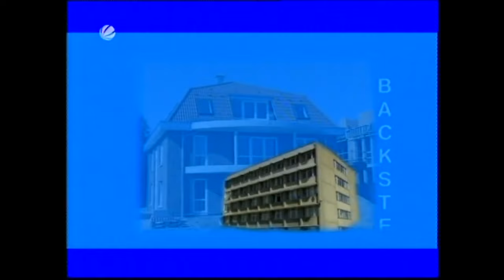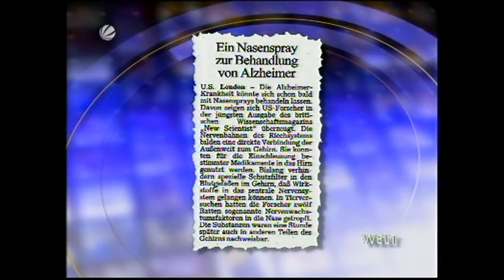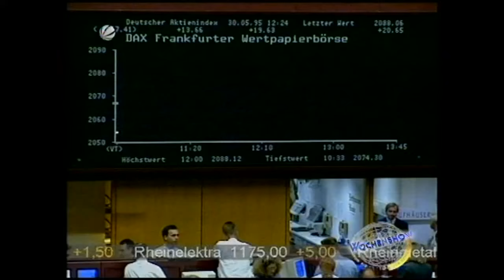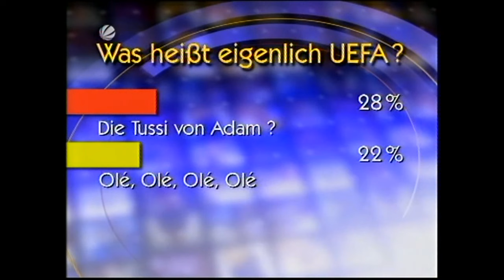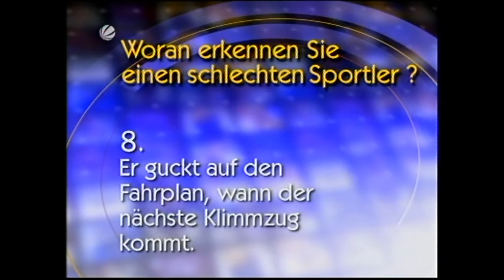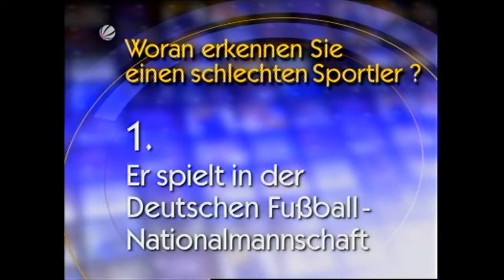Die Wochenshow (15.09.1998)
Diese Folge wurde Dienstags ausgestrahlt.

Das musste rausgeschnitten werden:

Versexte Doppeldeutigkeit

Unangenehme Sportreporter Fragen